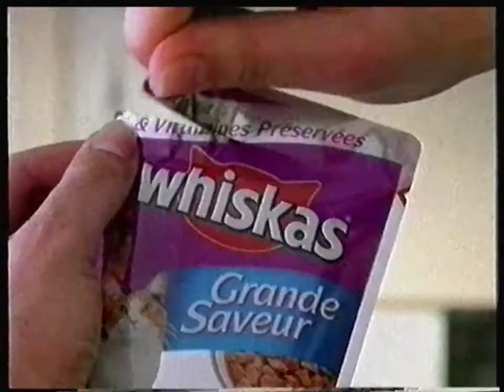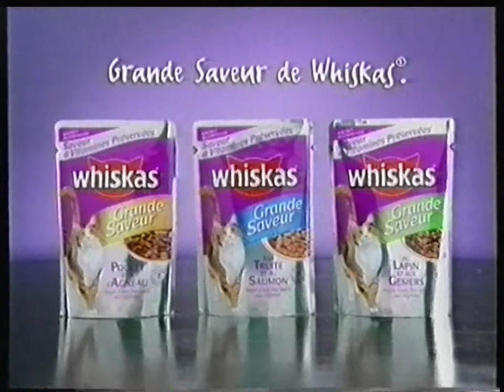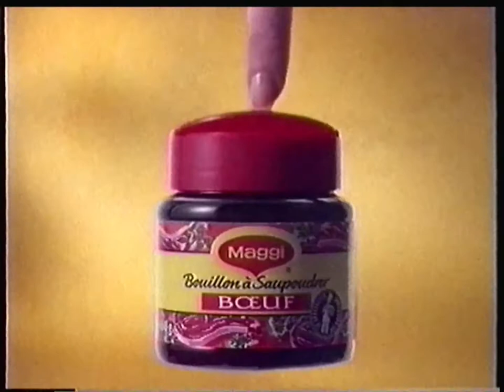TF1 - 22 Septembre 1998 - Publicités (Film: Junior)